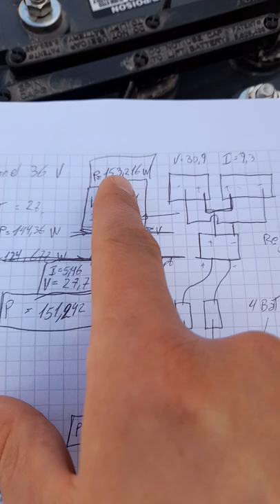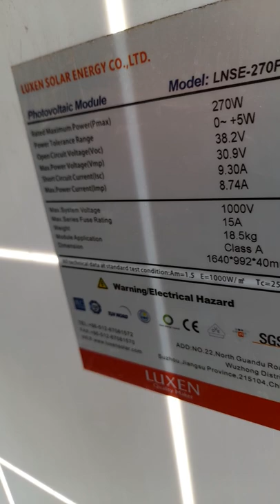Instalacion Off-Grid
Les dejo un viedo explicativo de la instalacion de paneles para conexion sin red electrica urbana